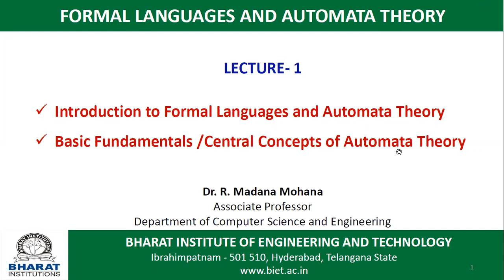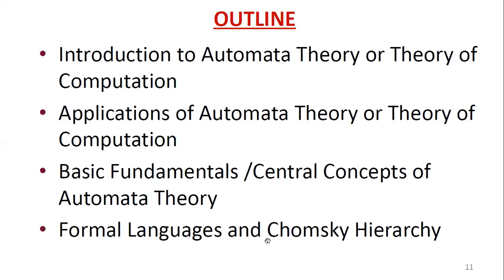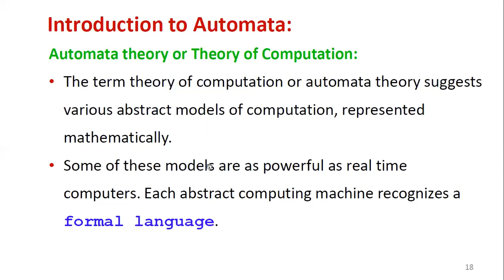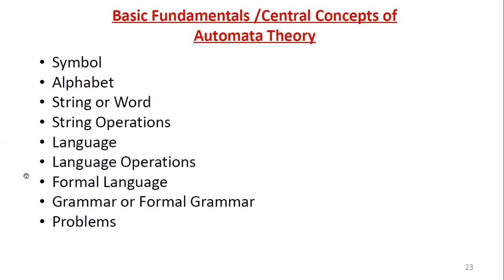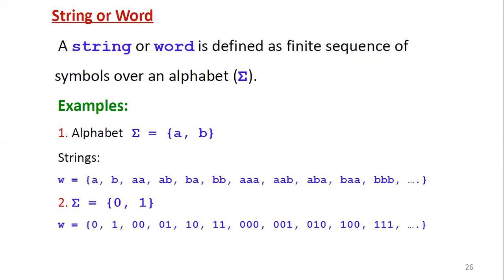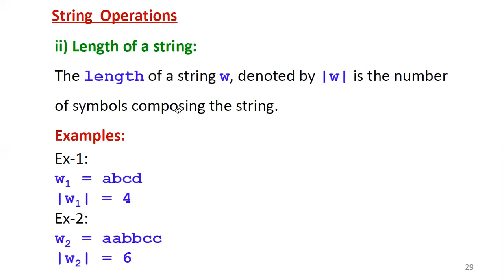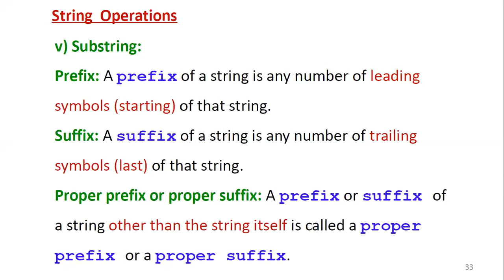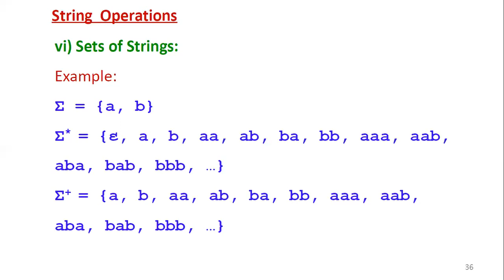Formal Languages & Automata Theory | Lect-01. Introduction to Automata Theory & Fundamental Concepts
Welcome to the Course on "Formal Languages and Automata Theory"

Lecture-01. Introduction to Automata Theory and Fundamental Concepts

OUTLINE:

• Introduction to Automata Theory or Theory of Computation
• Applications of Automata Theory or Theory of Computation
• Basic Fundamentals /Central Concepts of Automata Theory
    - Symbol
    - Alphabet
    - String or Word
     - String Operations

Course Coordinator:

Dr. R. Madana Mohana
Associate Professor

FULL COURSE: Formal Languages and Automata Theory / Theory of Computation

UDEMY INTERNATIONAL:  MOOCS CERTIFICATION COURSES BY Prof. R. Madana Mohana:
1. Introduction to R Programming

2. Basics of R Software for Data Science

3. Formal Languages and Automata Theory

TIPS to complete UDEMY International Certification Course | Formal Languages and Autotmata Theory

FULL COURSES RELATED TO SOFTWARE AND CSE/IT - ICT LECTURES:
1. Introduction to R Programming - Basics of R Software

2. DATA SCIENCE AND MACHINE LEARNING: BASICS OF R SOFTWARE

3. Formal Languages and Automata Theory / Theory of Computation

4. Compiler Design / Principles of Compiler Design / Principles of Compiler Construction

LECTURES RELATED TO STUDENTS DEVELOPMENT - JOB RELATED:
Importance of AICTE Internships & Swayam-NPTEL Online Certification Courses for Engineering Students

1. Outcome Based Education (OBE): Computation & Attainments | OBE, PEOs, POs & PSOs

2. Outcome Based Education (OBE): Computation & Attainments | Bloom's Taxonomy

3. Outcome Based Education(OBE): Computation & Attainments | CO-PO/PSO Mapping & CO's Assessment

4. Outcome Based Education(OBE):  Computation & Attainments | COURSE OUTCOMES (CO) ATTAINMENT

5. Outcome Based Education(OBE): Computation & Attainments | PO / PSO Attainment & Actions Taken

6. Outcome Based Education(OBE): Attainment of Course Outcomes (COs), Programme Outcomes (POs) & Programme Specific Outcomes (PSOs)